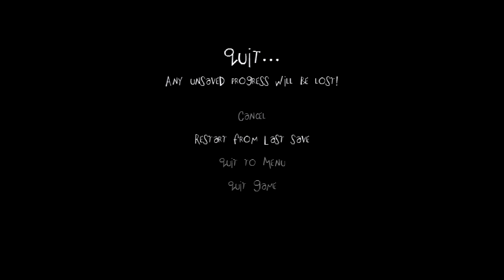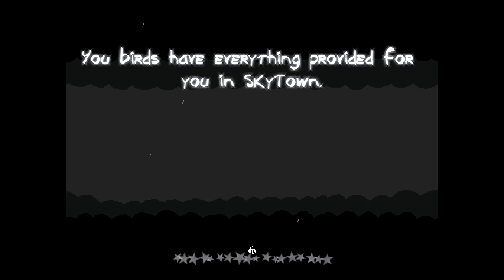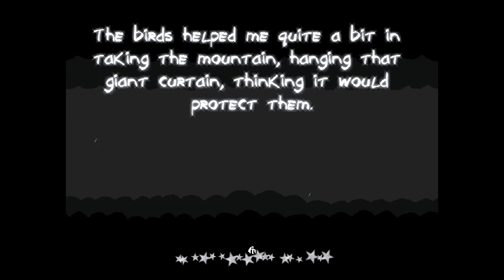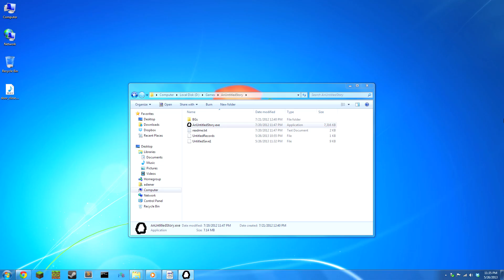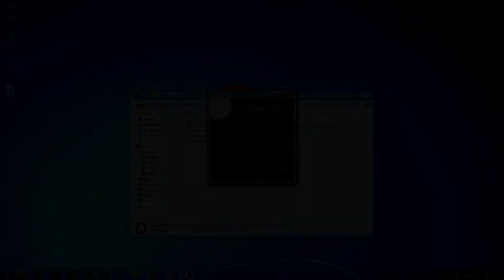Let's Play An Untitled Story - Episode 10: Finale, part 1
This is a game that's very special to me. Released in 2008, An Untitled Story is a "Metroidvania", a sort of platform/adventure game. The graphics may be simplistic, but the atmosphere, audio, and story come together into a magical experience.